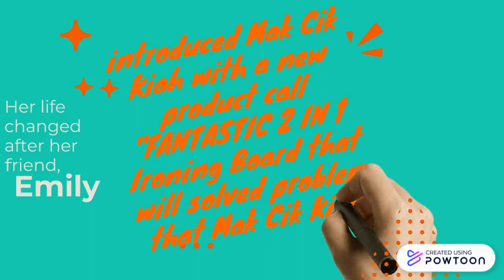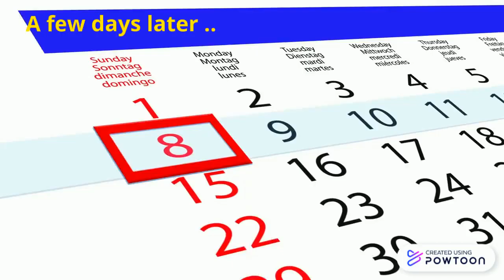FANTASTIC 2IN1 IRONING BOARD